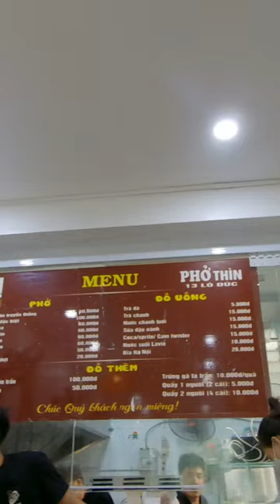NOT All Vietnamese PHO are The SAME